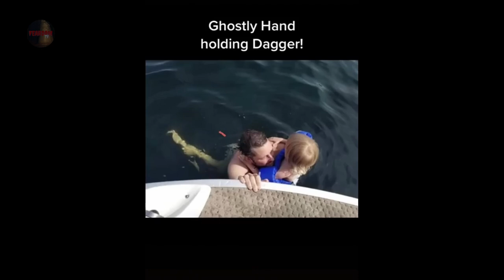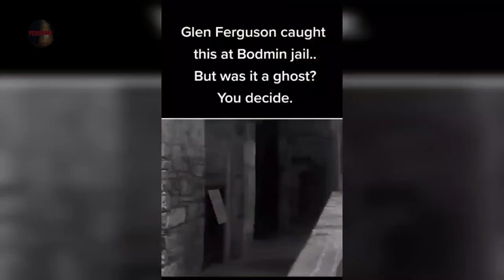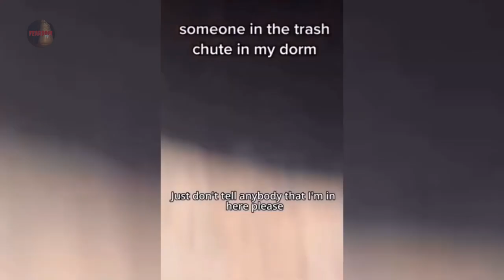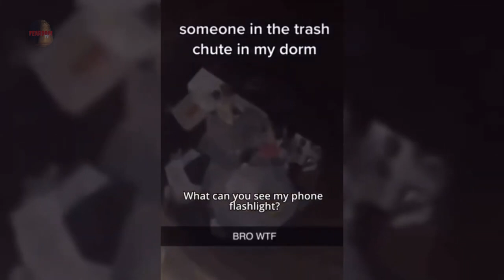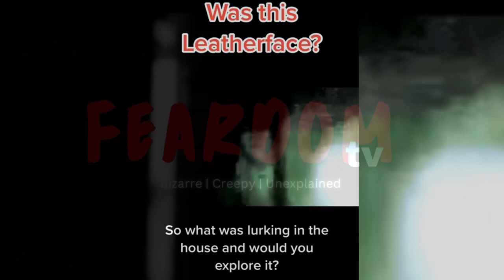The Bizarre Paranormal and Creepy Tik Tok Mix 23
happy holidays

wish list

or a SUPER THANKS!